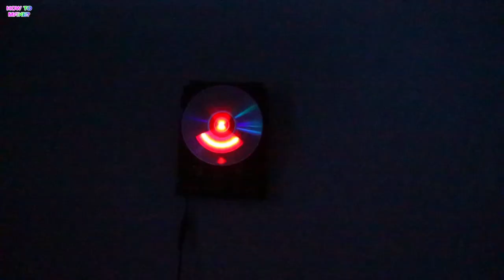Awesome uses of old CD and DVD player rom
Shopping online BUY using the links below & Support Us:-👇👇

1.Soldering iron

2.Glue Gun

3.Mini Tripod

4.Bluetooth Audio Reciever Module

5.4Ohm 3W speakers

6.mini stereo amplifier module

7.mini micro USB

8.12v dc power adapter

9.3mm LED

10. 5v battery charging module

11. Car Tweeter

12. 7805 Voltage Regulator

13. 1K OHM CARBON FILM RESISTORS

14. RGB LED Strip

15. Nichrome Wire

16. mini 6 Inch Small Fan;

17. M-Seal;

18. Mini solar panel

19. TTP223 Capacitive Touch Sensor

20. Transistors Combo(2N 2222A)

21. Mini Solar Panel(Round Shape)

22. RGB Super Bright LED

23.  PIR Motion Sensor

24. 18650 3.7v Lipo, Lithium Ion Battery Charging Module

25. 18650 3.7 Volt Rechargeable battery

26. Ultra Violet LED UV Light

27. 775 Motor Micro DC Motor

28.  DC-DC Step-up Module

29. 12v Relay

30. Heat Shrink Tubes

31. Bell Push Switch

32. Canon EOS 200D II